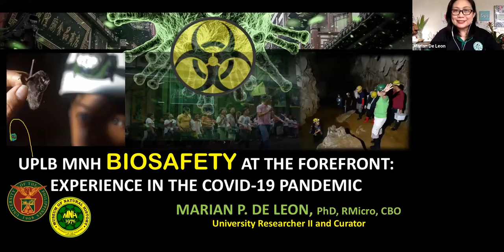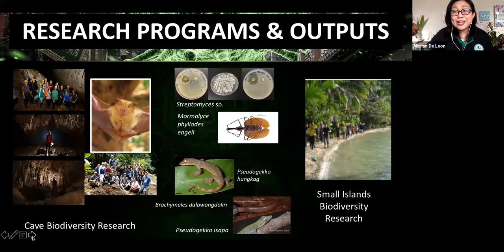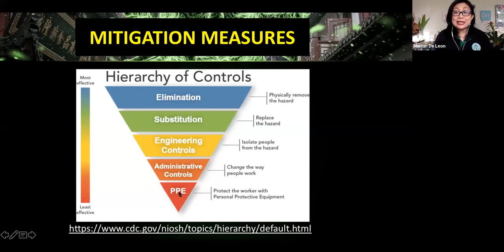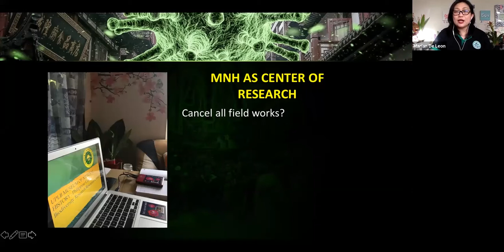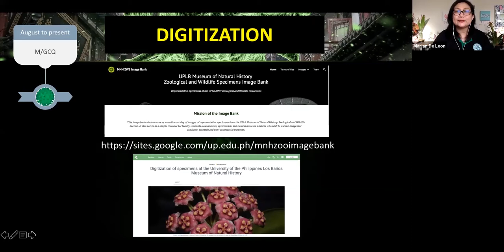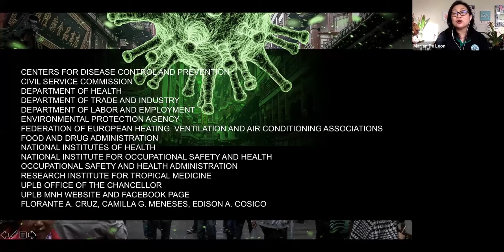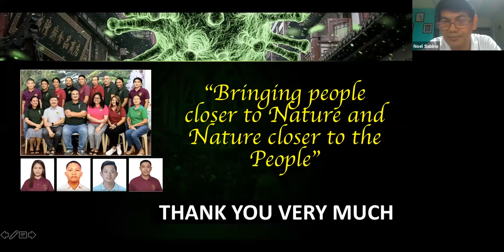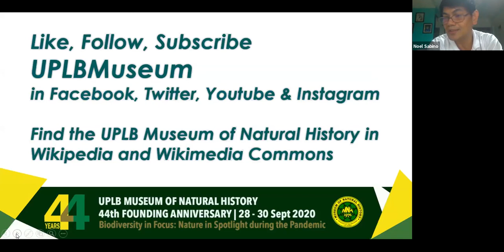UPLB MNH Biosafety at the Forefront: Experience in the COVID-19 Pandemic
MNH 44th Anniversary Webinar Session 5:
Dr. Marian P. De Leon
Curator for Microbes
UPLB Museum of Natural History

ABSTRACT

The COVID-19 pandemic stirred individuals, organizations and the entire world in general. Recognized as one of the natural museums in the country with considerable number of annual visitors, UPLB MNH had to temporarily close its doors to focus on strengthening the strict implementation of biosafety protocols to its workforce and clientele. The several months of lockdown and community quarantines in all its category did not deter our research unit in managing priceless collections, live exhibits and biodiversity researches. This presentation will endeavor to share the experiences and challenges UPLB MNH faced in this pandemic and the initiatives to ensure a working environment that is biosafe and COVID-19 free.